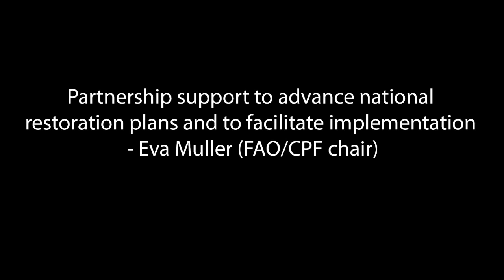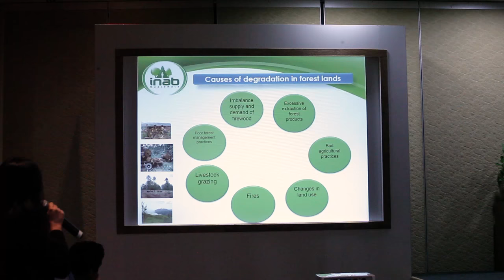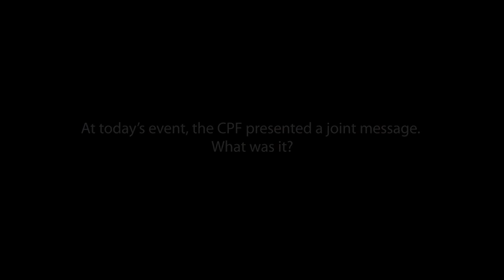CIFOR at CBD COP13: An interview with Eva Muller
Eva Muller, Chair of the Collaborative Partnership on Forests (CPF) and Forestry Director at the United Nations Food and Agriculture Organization (FAO), speaks with the Center for International Forestry Research (CIFOR) on the sidelines of the 13th Conference of Parties to the Convention on Biological Diversity (CBD COP13), held from 4-17 December 2016 in Cancun, Mexico.